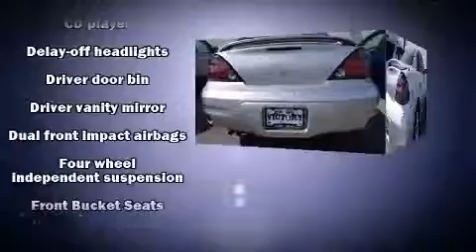2004 Pontiac Grand Am SE in Sandusky, OH 44870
Victory Honda of Sandusky
2301 Hayes Ave
in Sandusky, OH 44870

Here's a great deal on a 2004 Pontiac Grand Am. This 4 door, 5 passenger sedan still has fewer than 70,000 miles! It features an automatic transmission, front-wheel drive, and a 2.2 liter 4 cylinder engine. All of the following features are included: delay-off headlights, a tachometer, variably intermittent wipers, air conditioning, tilt steering wheel, an overhead console, and much more. You and your passengers will enjoy the stereo system, which includes a CD player with AM/FM radio, and 4 speakers, providing excellent sound throughout the cabin. It also arrives with a Carfax history report, providing you peace of mind with detailed information. We know that you have high expectations, and we enjoy the challenge of meeting and exceeding them! Please don't hesitate to give us a call.